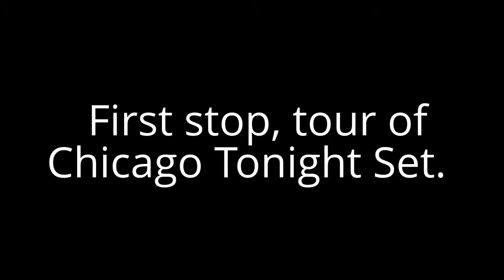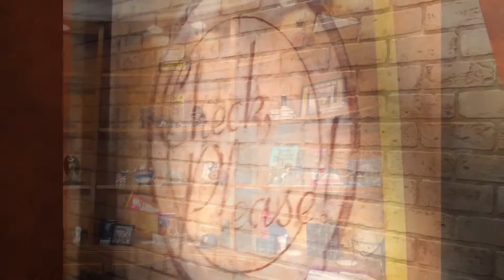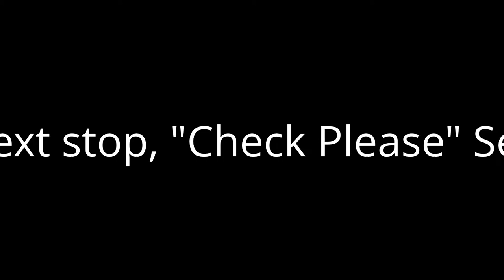TELEVISION STUDIO TOUR AT CHICAGO WTTW PBS STUDIO SET TV SHOW LIVE TAPING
I toured WTTW PBS studio with My wife and got to meet Phil Ponce and other wews Journalist.